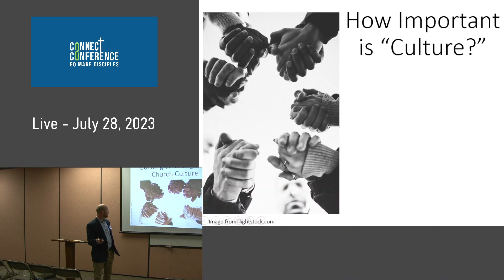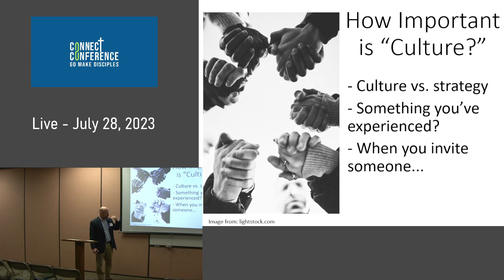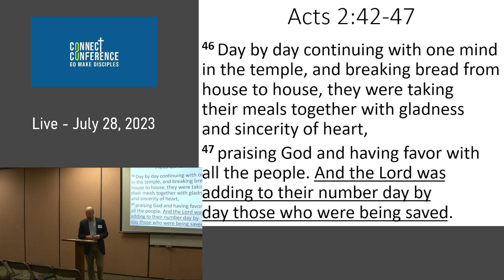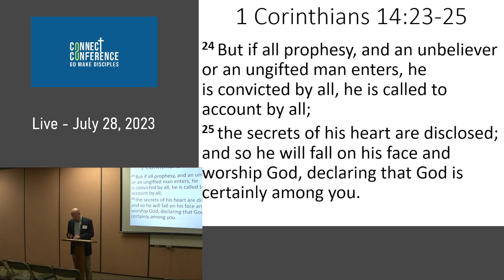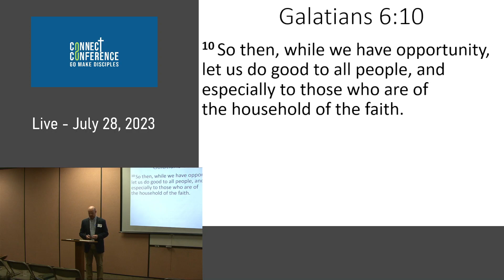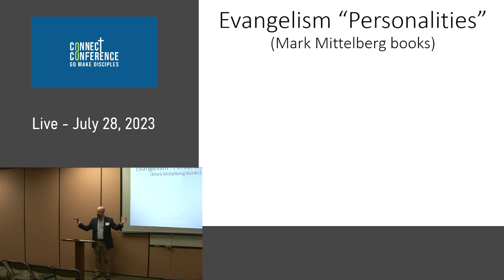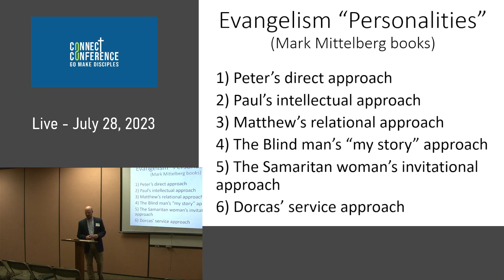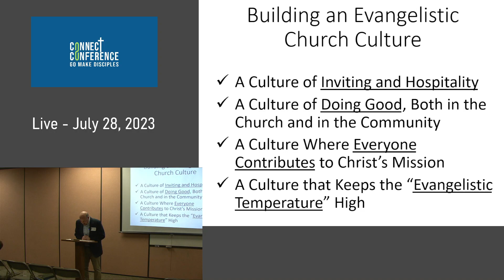"Building An Evangelistic Church Culture" - Tim Alsup - 07/28/2023 2:15pm